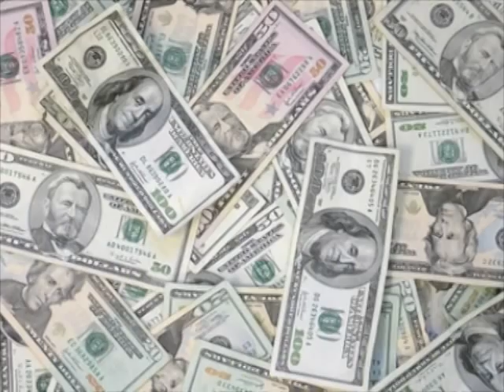Colors of the Wind - Judy Kuhn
Colors of the Wind by Judy Kuhn,
from "Pocahontas (Original Soundtrack)".

With a slideshow that I added.